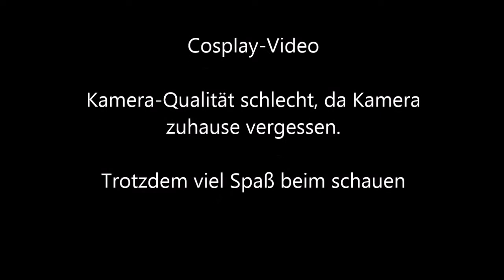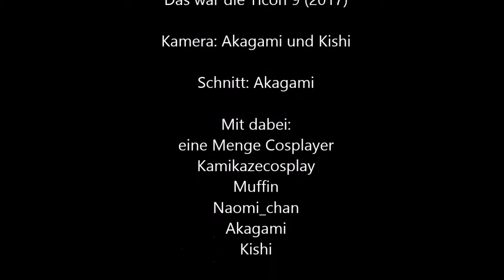Ticon 9 (2017)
Viele Cosplayer auf der Convention in Würzburg. Wir mitten drinnen.

Tut uns leid wegen der kamera.